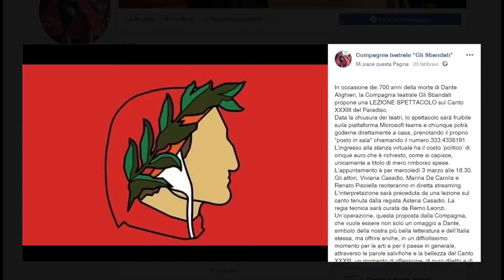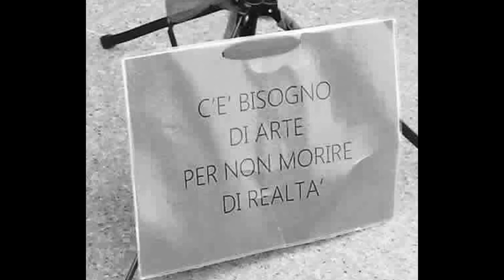Teatro online: gli "Sbandati" recitano il Paradiso di Dante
La compagnia teatrale Gli Sbandati di Teramo festeggiano i 700 anni della morte di Dante Alighieri con uno spettacolo online. Gli attori della Compagnia reciteranno in diretta streaming il 23° canto del Paradiso e l'appuntamento è per mercoledì 3 marzo alle ore 18,30. I dettagli nel servizio